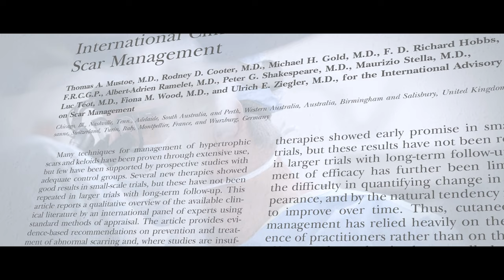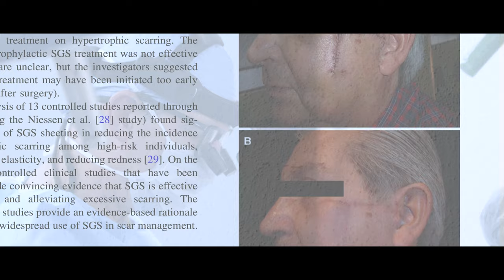TLKM Plastic Surgery: Dr Thomas Mustoe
Director: Daniel Tomei
AD: Saró Melero Bonnin
DP: Kimberly Nicole
Gaffer: Joe Lukawski
HMU: Taylor Darcy
HMU: Looks by EMA
Produced by Tomei Films